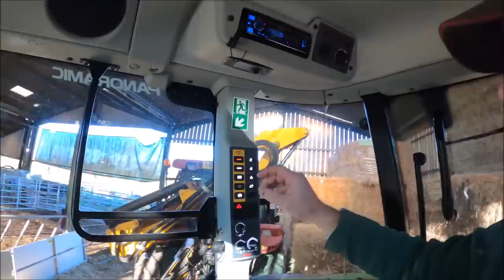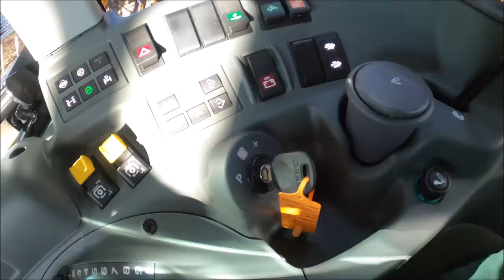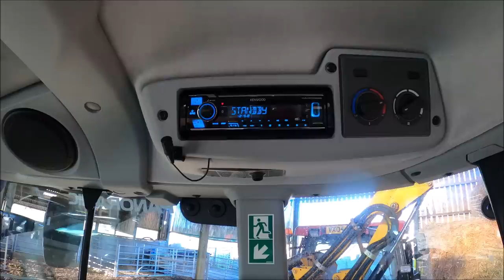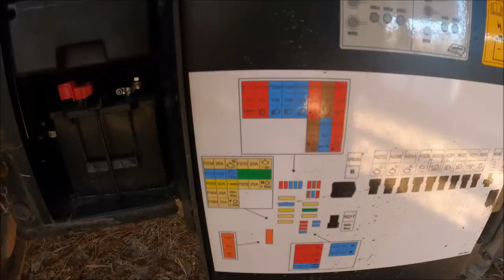08/12/22. CLAAS ARION 470. Would I buy one?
A rather shallow review I'm afraid, It looks like I wont have the time, or the weather to actually do any work with this tractor, so you will have to make do with impressions. No I'm not Tommy Cooper, Honest.

We are.
United Kingdom.